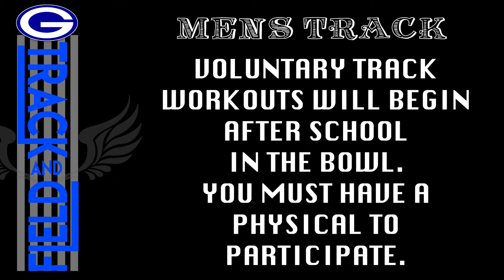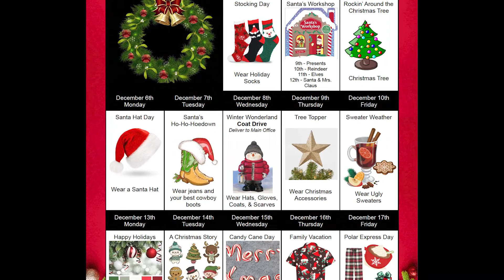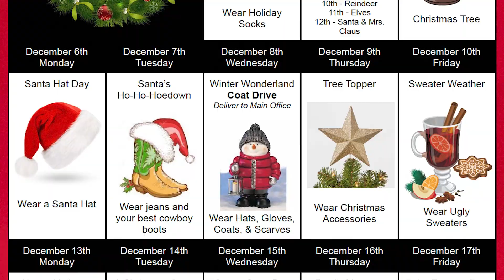GO_4NEWS EPS 58 SE 6 DEC 6, 2021